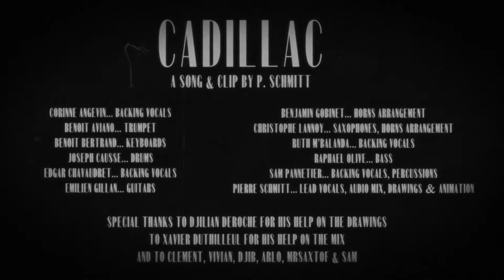Pierre Schmitt - Cadillac (Original)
Here is my first published original song! It is an outlet in the face of our crooked political leaders, our system of election with noxious choices, and the toxic relation of our society towards wealth and power. English and French lyrics are available as subtitles in this video.

Massive thanks to all the friends and family that helped make this possible ! More details below.

▶ Credits

🎵 Music, lyrics and clip by Pierre Schmitt

Arrangement and performance by
Corinne Angevin... Backing vocals
Benoît Aviano... Trumpet
Benoît Bertrand... Keyboards
Joseph Causse... Drums
Edgar Chavaudret... Backing vocals
Emilien Gillan... Guitars
Benjamin Gobinet... Horns arrangement
Christophe Lannoy... Saxophones, Horns arrangement
Ruth M'balanda... Backing vocals
Raphaël Olive... Bass
Sam Pannetier... Backing vocals, percussions
Pierre Schmitt... Lead vocals, Audio mix, Drawings & animation

Special thanks to:
- all the musicians listed above for their help on the arrangement and recording
- Djilian Deroche for his help on the drawings
- Xavier Duthilleul for his help on the mix
- Clément, Vivian, Djib, Arlo, Christophe & Sam for their help and support

🎧 Mixed with DAW Studio One
🎥 Video with Adobe Photoshop, After Effect & Premiere Pro

Benoît Aviano, Benoît Bertrand, Christophe Lannoy, Sam Pannetier with MS BIG BAND

Joseph Causse, Edgar Chavaudret, Emilien Gillan, Benjamin Gobinet, Raphaël Olive with MUDDY PO'BOYS